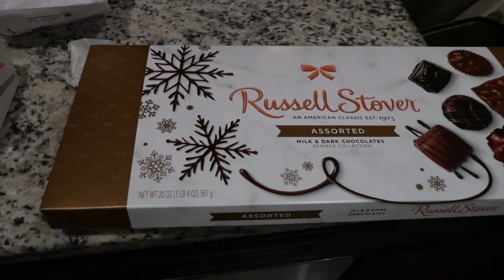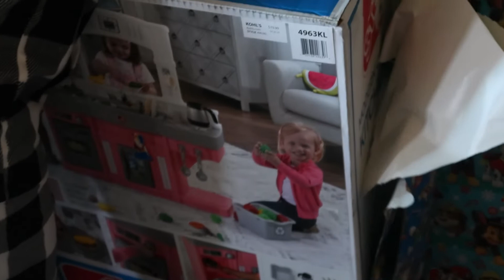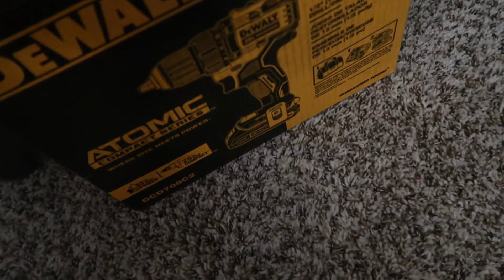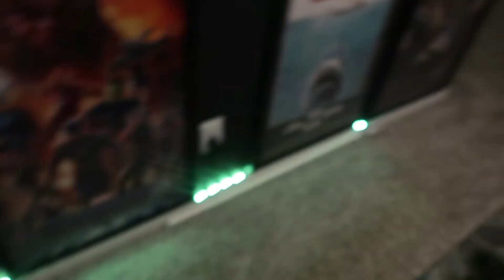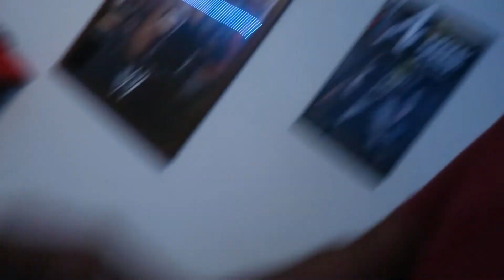Our 2021 Christmas Family Celebration!!!